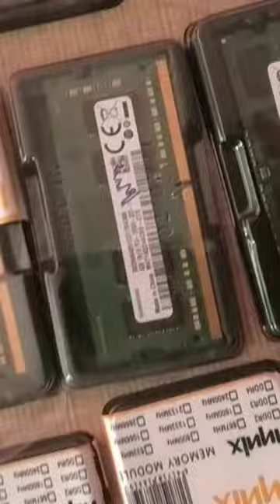LAPTOP RAM DDR3 4GB PRICE-900 DDR3-8GB PRICE-1800 DDR4 4GB-1000 8GB DDR4-2200 ALL ARE 3YEARS WARRANT